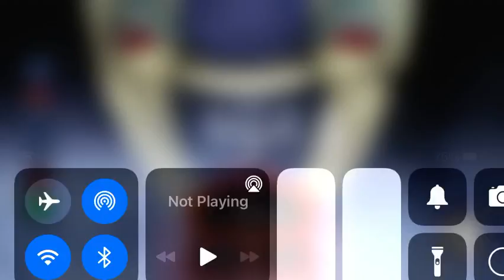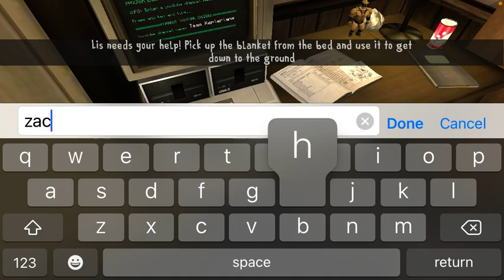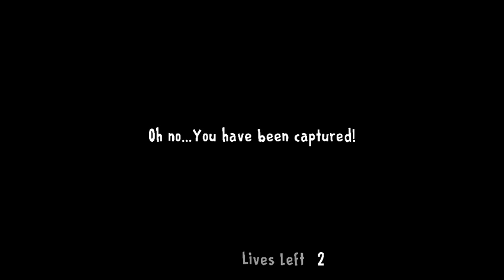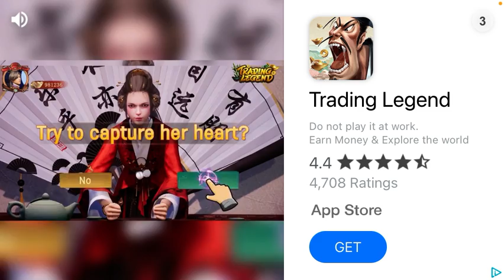ICE SCREAM 2 part 1